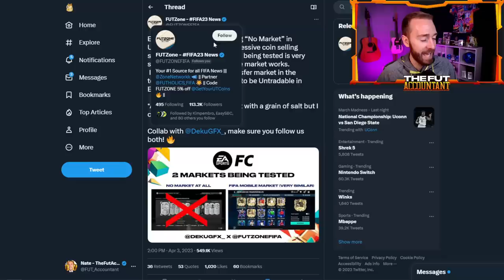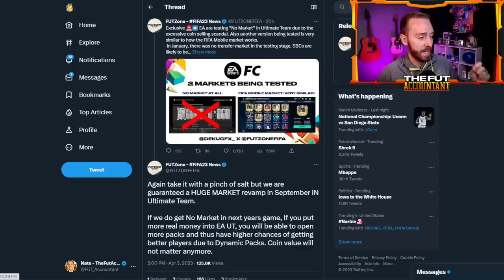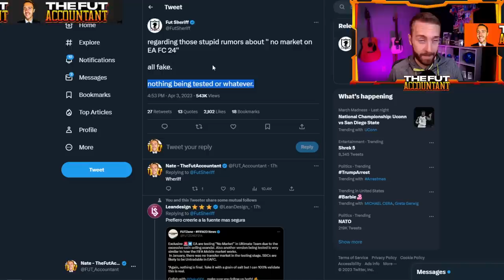EA is Removing the MARKET!?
Rumours are saying that EA Sports may be removing the market in their next Ultimate Team game, EA FC 2024. What would this mean for Ultimate Team and how would it affect FIFA!?